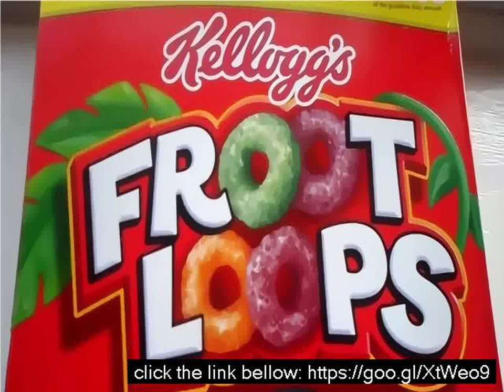What are fruit loops made of